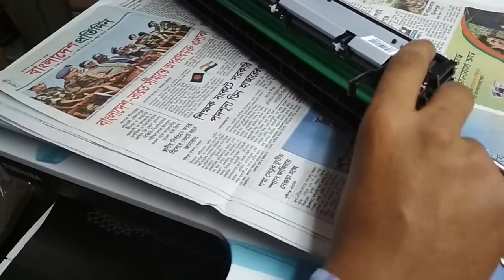How do Clean the User, Drum unit on Toshiba 2303A Series Digital Copier Machines.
10, Taher Tower, Suite # 319 ~ 321,(2nd Floor),

1/3, WAPDA Jame Mosjid Road, Motijheel C/A,
Dhaka, Bangladesh.